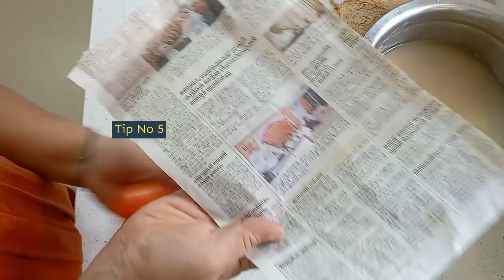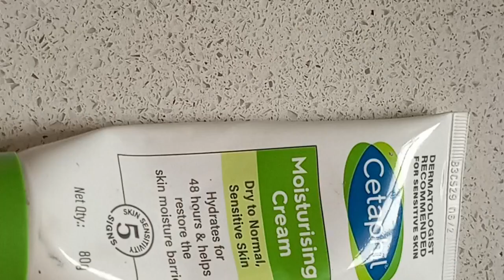Very Very Useful Tips ഇത് നിങ്ങൾക്കു 100 % ഉപകരിക്കും .ഉറപ്പായും കാണുക |Tips for life Don't miss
Here are some tips useful for life ,Please watch